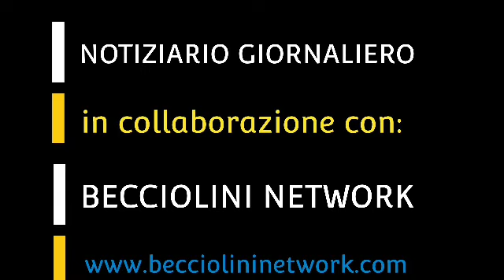NOTIZIARIO DI FRANCO FRACASSI DEL 23/11/2022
I fatti del giorno commentati dal giornalista d'inchiesta Franco Fracassi.

🟩  SOSTIENI IL CANALE BECCIOLINI NETWORK & R.I.E., fai una donazione

🟩 NO ALLA GUERRA SI ALLA VITA 🟩